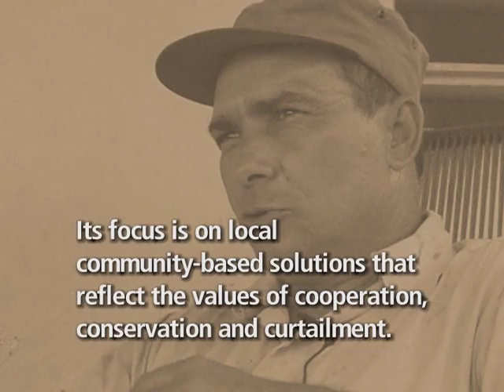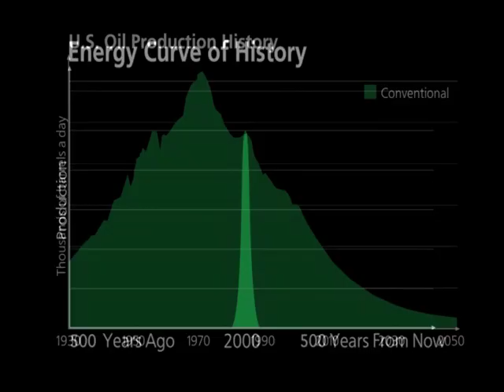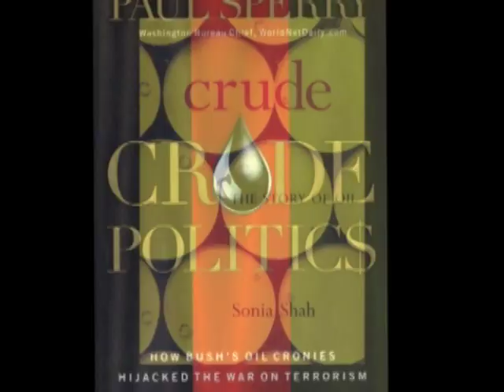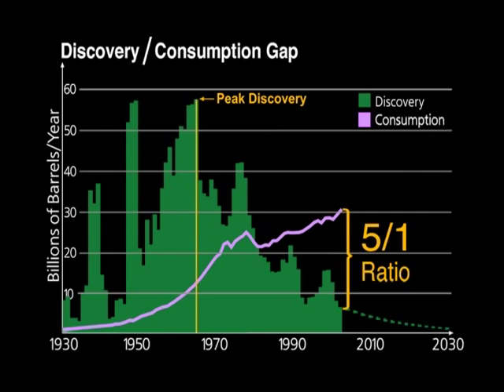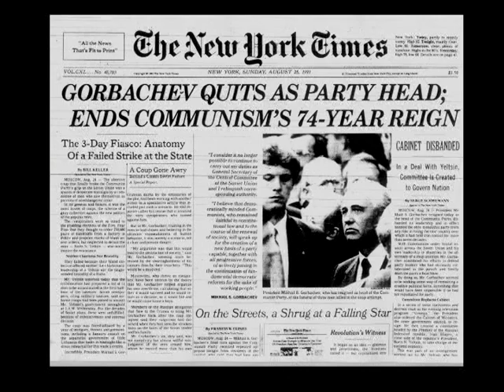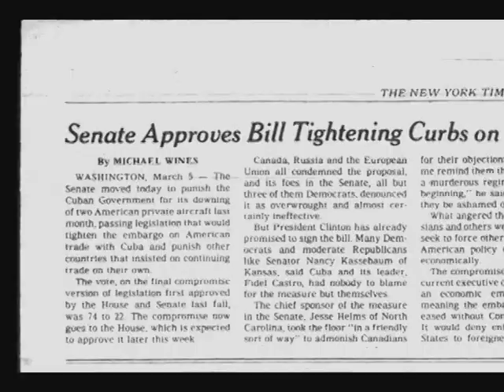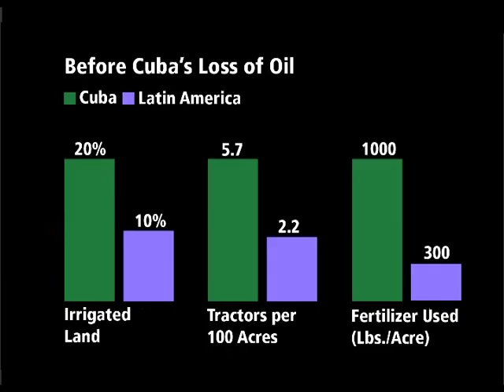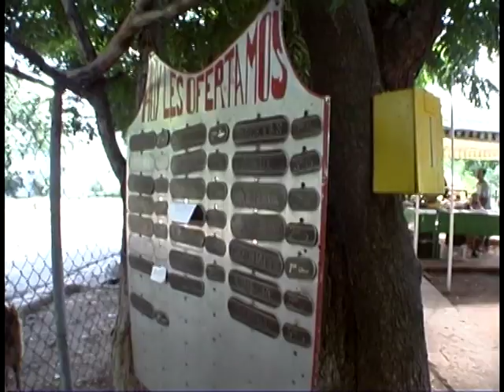The Community Solution Part -1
The Community Solution is a solution for Cuba during the Soviet Union was end and when there was highly peak oil crisis was exist. In the video it's said that how they find solutions of this problem.